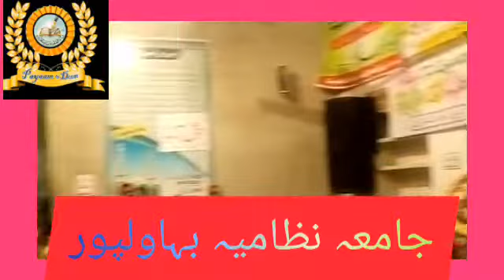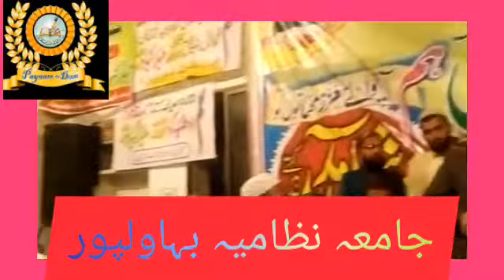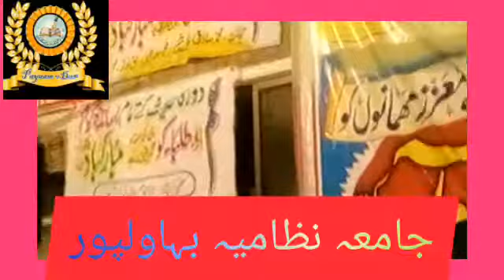Shaikh Farooq Abu Al khair new telawat 2019IIShaikh Farooq Abu Al khair new telawat 2019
Published on 16march2019 sura e Maryam